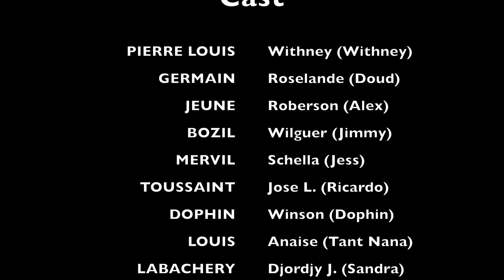Le secret mini serie episode 77 Withney | Jimmy | Dood | Sandra | Antonine | Stessie| Alex | Jess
Withney | Jimmy  | Dood | Sandra | Antonine| Stessie| Alex | Jess
PIERRE LOUIS Withney (Withney)
SAINT GERMAIN Roselande (DOOD)
LABACHERY Djordjy Jachuaicah (Sandra)
JEUNE Roberson (ALEX)
BOZIL Wilguer (Jimmy)
LOUIS Anaise (Tant Nana)
MERVIL Schella (Antonine)
TOUSSAINT Jose L. (Ricardo)
DAUPHIN Winson (Dauphin)
ESTIME Rachelle (Stessie)
CERISIER Dieuveu (David)

Production

Realise par ALTIDOR Jean Coeurby
DAVID Marc-Kindson
AUGUSTE Walker
VINCENT Steven
BRITILIEN Sabrirana Joavanisa, senariste